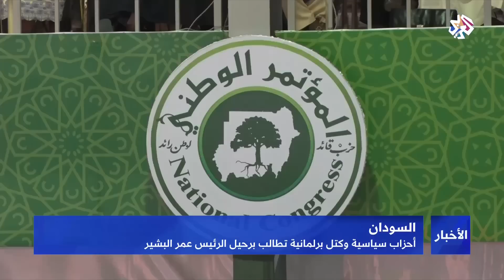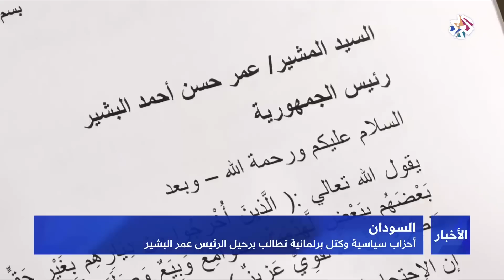التلفزيون العربي | السودان .. أحزاب سياسية وكتل برلمانية تطالب برحيل الرئيس عمر البشير